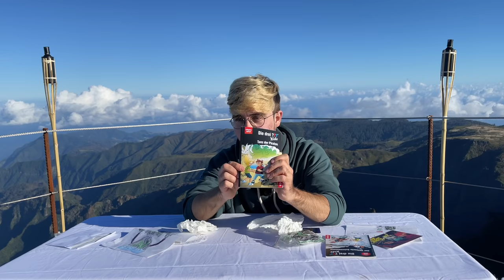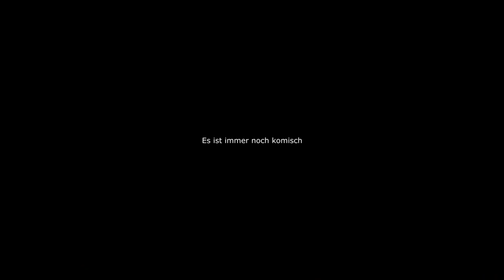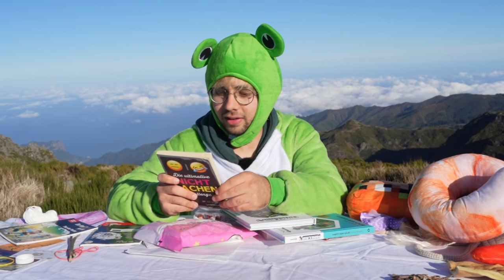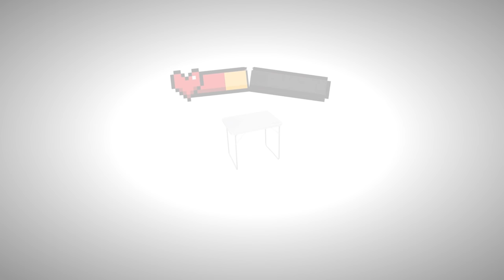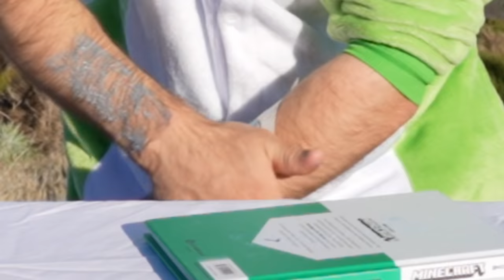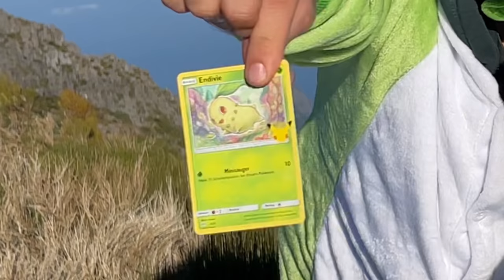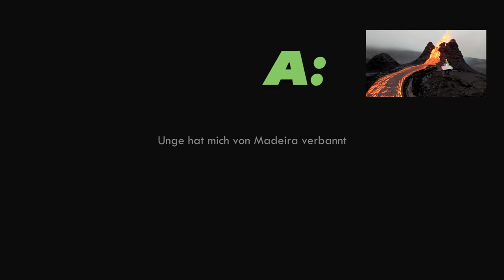Ich Packe Fan Pakete über den Wolken aus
✎ Ich öffne Fan Pakete auf dem höchsten Berg Madeiras